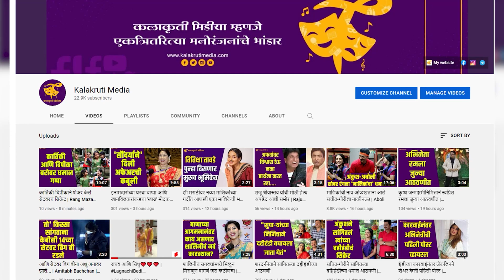ढोल-ताशाच्या गजरात कलाकारांनीही धरला रेड कार्पेटवर ठेका | 7 Movies Grand Announcement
मराठी इंडस्ट्रीत सध्या अनेक नवनवीन व वेगवेगळ्या आशयाचे चित्रपट येत आहेत. अश्यातच मराठी इंडस्ट्रीत आजवर जे घडलं नाही ते आता घडलं आहे. नुकतीच इंडस्ट्रीत एक सगळ्यात मोठी घोषणा करण्यात आली आहे. त्यासाठी सिनेइंडस्ट्रीतील अनेक मोठमोठ्या कलाकारांनी खास लुक्समध्ये हजेरी लावली होती.